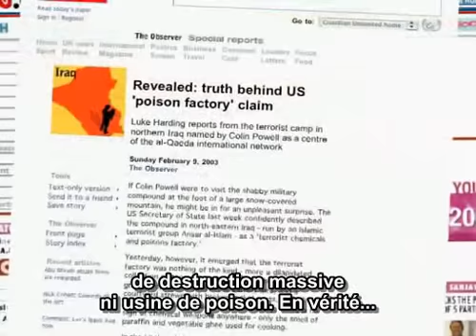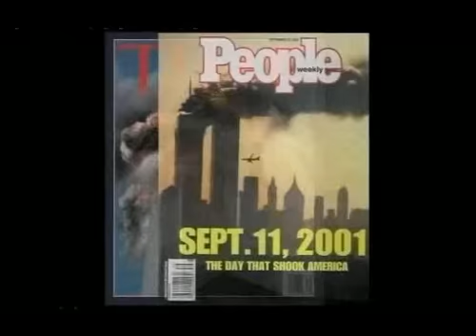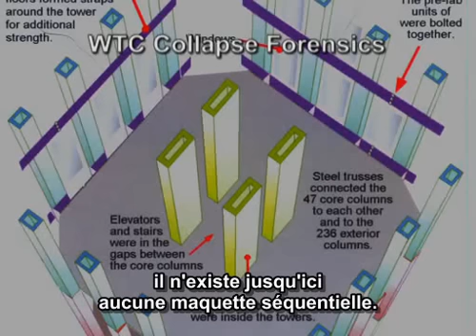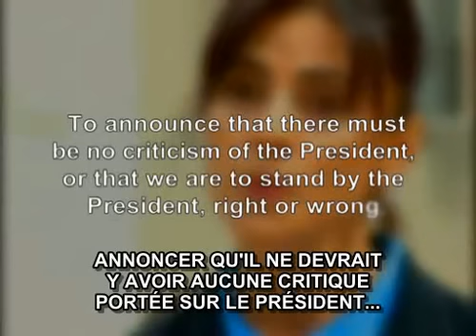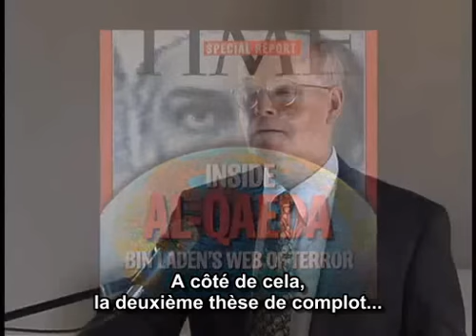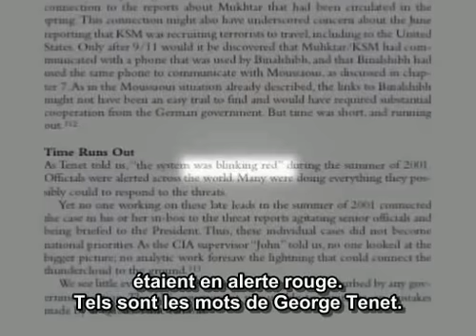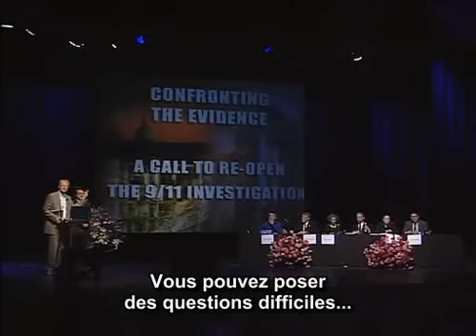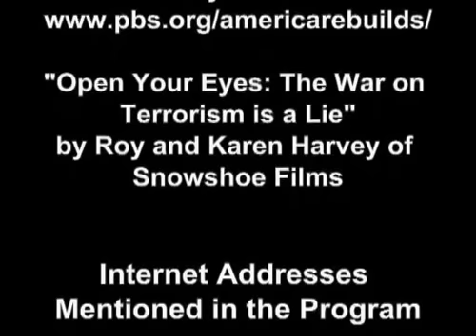Confronting the evidence (face aux preuves) VO ST FR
À l'heure actuelle, Reopen911.org a déjà distribué 200 000 copies du DVD « Confronting the Evidence: A Call to Reopen the 9/11 Investigation (Face à la vérité : un appel pour rouvrir l'enquête sur le 11 septembre ». Dans cette vidéo, vous découvrirez des preuves indiscutables concernant les attaques du 11 septembre. Vous pourrez notamment voir des séquences d'une réunion municipale qui s'est tenue le 11 septembre 2004 à New York. Autour de l'acteur et militant Ed Begley Jr., la cérémonie d'inauguration a réuni David Ray Griffin, David vonKleist, Barry Zwicker, Webster Tarpley, Kristina Borjesson, Karl Schwartz, Jeff King, Paul Thompson, Jenna Orkin, Christopher Scheer, Dr Robert Bowman, Christopher Bollyn et John Prados.